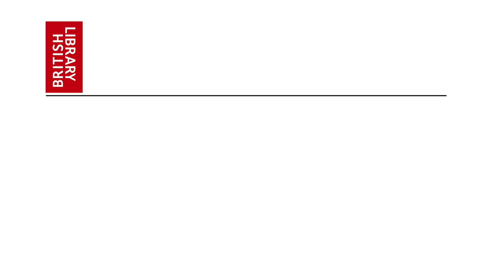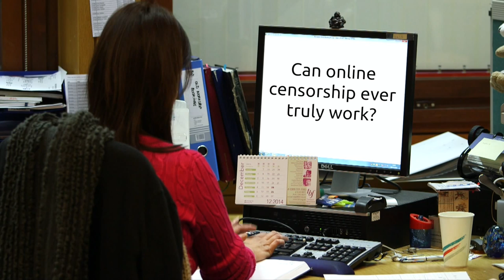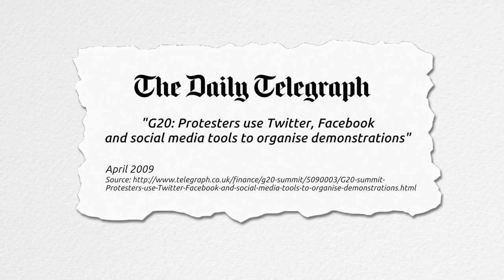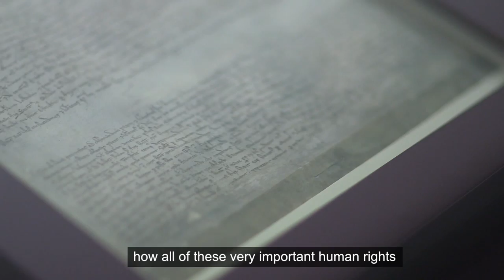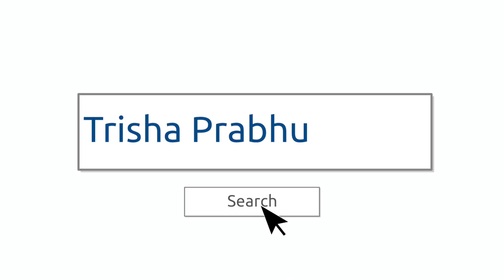Access Online (subtitles)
This film is part of the British Library’s schools project, Magna Carta: My Digital Rights, which is running between February and April 2015. This film is part of the British Library’s schools project, Magna Carta: My Digital Rights, which is running between February and April 2015. In this film activists and technology commentators discuss the issues around access to the Web.